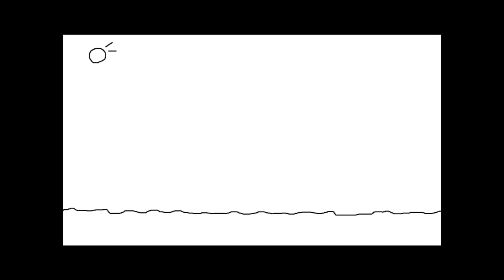Dilis - Ti Mostrerò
Ti Mostrerò è il primo singolo del disco "Nulla da Capire" in uscita il 21 settembre per la RedBirds/Seahorse Recordings.

Testo: "Ti mostrerò come costruire aerei che volano dove i fulmini colpiscono anche i cuori di metallo, ti mostrerò come diventare invisibile quando tutto quello che ti circonda sta per esplodere, ti insegnerò come cadere e riuscire ad indossarne bene i lividi,ti insegnerò come colpire le finestre che non vogliono più sentire il rumore di una pietra lanciata male..."